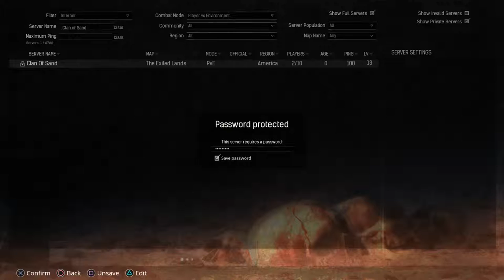Conan Exiles my Son, Grandson, and Wray.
Welcome to OwnedByAGrandPa's channel.   I am a retired GrandPa who has been gaming for the past 13 years thanks to my Son for giving me the idea of another way of how to stay connected with him and my Grandson.  Since they live a few states away from me, we are able to game together quite regular.   Thanks to them I have been expanding my Gaming Skills playing various other games besides some favorites.   I don’t pretend to be the greatest player in the world, but I can “OWN” from time to time. ;) and enjoy playing.   If any GrandPa out there that wishes to join me only need to find me on PS4 under “OwnedByAGrandPa”, send me a Friend Request and I would love to have you join myself, my Son and my Grandson.  I will be also including video's of me flying my Radio Control Model Airplanes and Drones on occasions on special requests.  Adult language will probably be used and our younger players need to know out of respect  and to warn you..